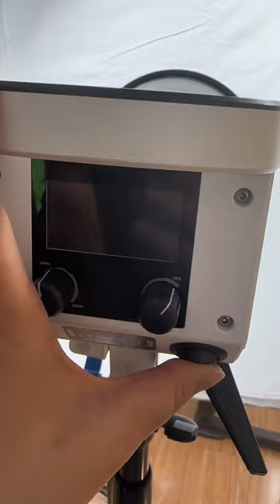Find the beauty of life series (11)